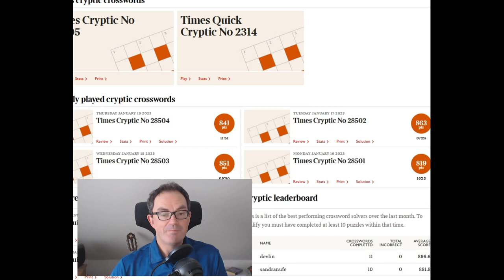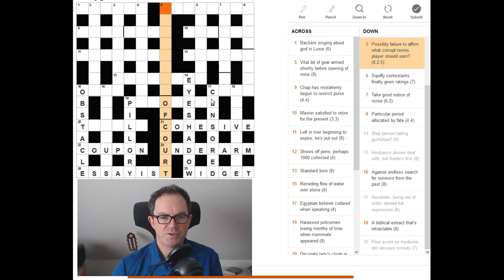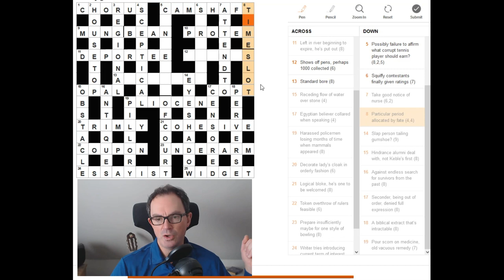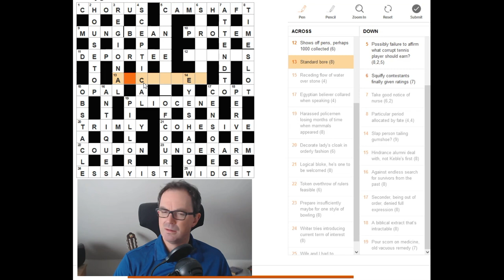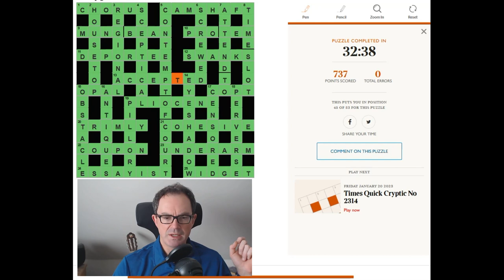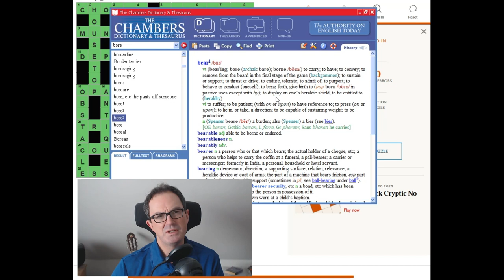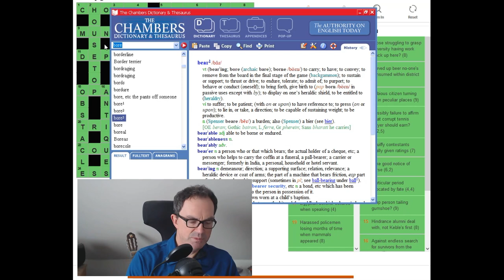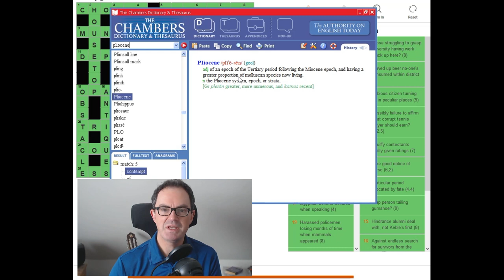The Cryptic Crossword Friday Masterclass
Simon takes us through a solve of The Times cryptic crossword.

Learn how the cryptic clues work, and see if you can solve some before he does!

Now available: our GAS pack with brand new Genuinely Approachable Sudoku puzzles by clover!, Philip Newman, and Sam Cappleman-Lynes, an in-app purchase from the (free) Cracking the Cryptic app. In that app you also get a free pack of puzzles by Prasanna Seshadri (one puzzle of each variant of our existing apps), a FREE celebratory pack of 23 puzzles in celebration of our reaching 500k subscribers, and can purchase DOMINO SUDOKU, a pack of 100 handmade puzzles (40 available at launch, 5 added each month until it reaches 100) by some of the best constructors in the world.

This is an exceptional collection of sudoku puzzles based on modifier cells (such as doublers, etc.) Complete the introductory section of five puzzles and send in the correct result by 4pm today(!) to be entered into the prize drawing, or complete the whole set to have your name read out on the channel. Join us on Patreon at the $2/month level or higher to try these puzzles, $3/month or higher to have access to solution videos! (Also access to a patreon-only discord channel to discuss the Patreon Reward puzzles and get help if you need it!)

Snailmail: Simon Anthony, Box 102, 56 Gloucester Road, London SW7 4UB

▶Credits◀
Logo: Melvyn Mainini